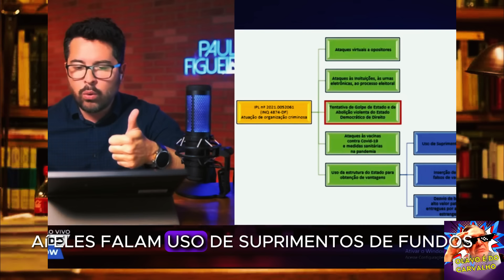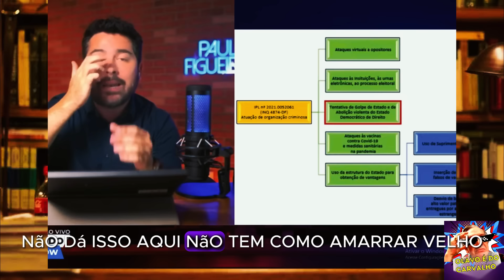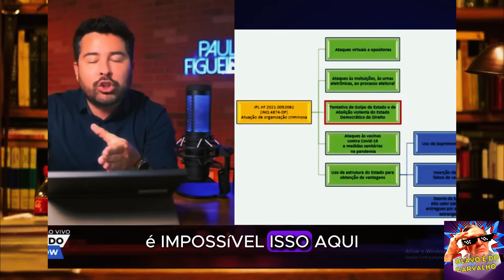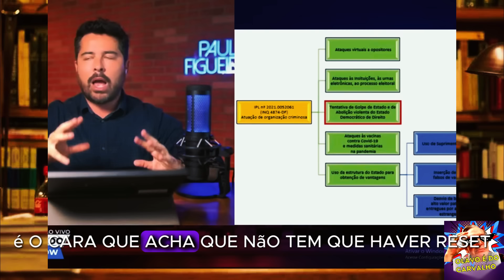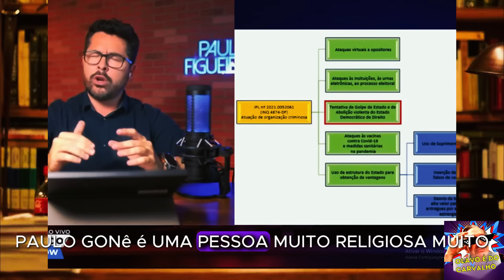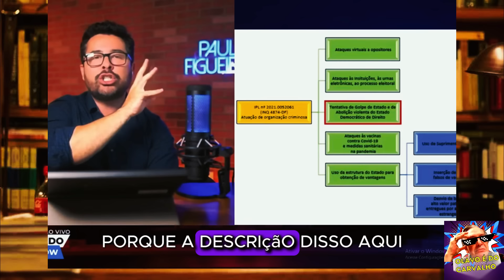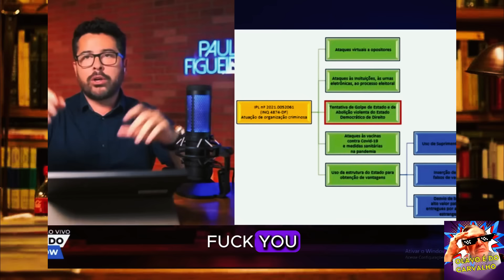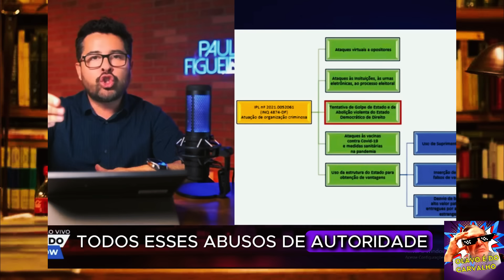Essa é a prova que eles estão com c* na mão por causa do Trump e do Elon Musk